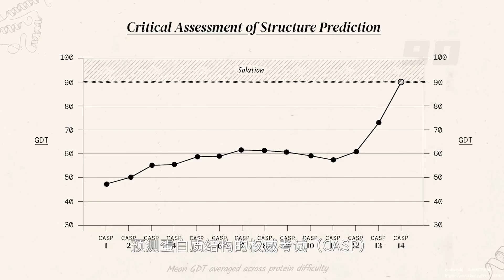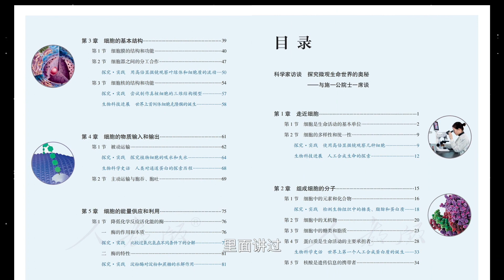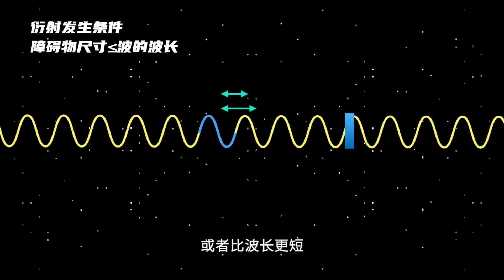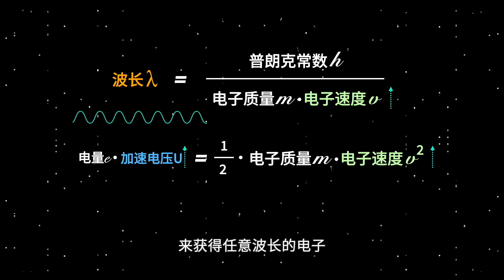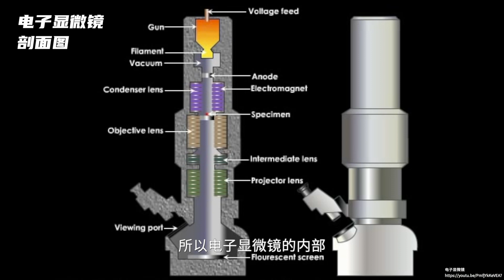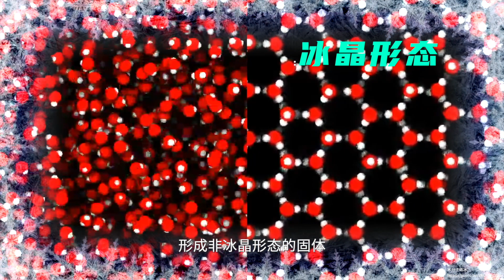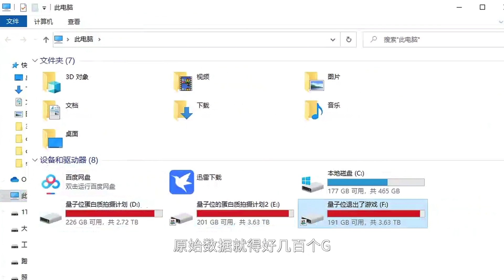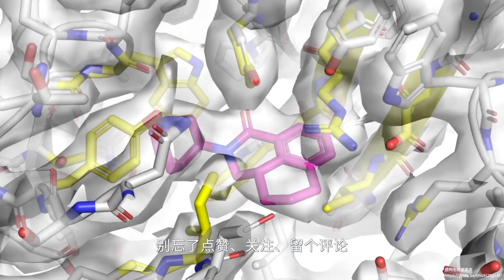什么3D照相机，能拿到诺贝尔奖？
自从预测蛋白质结构的AI技术AlphaFold出现以来，冷冻电镜这个话题一下子就火了。那么，你知道冷冻电镜是怎么分析蛋白质结构的吗？